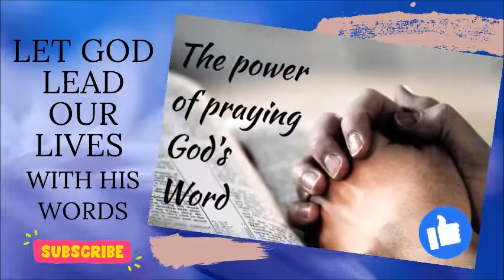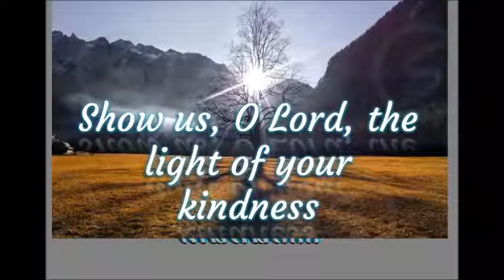DAILY MASS READINGS/ GOSPEL REFLECTION/ MAY 26, 2021